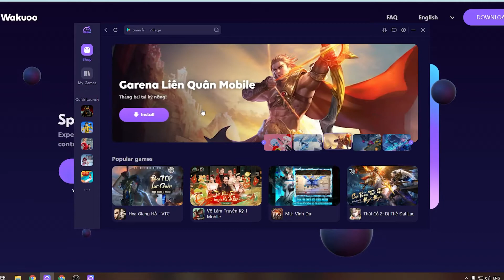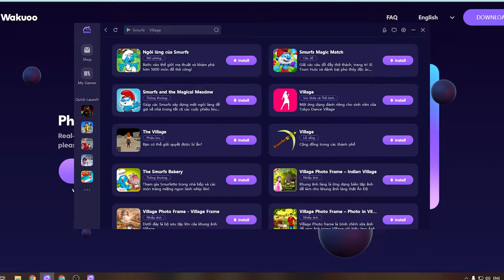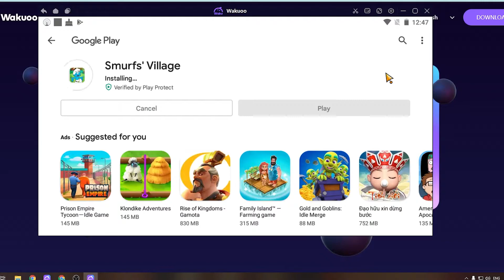Smurfs’ Village PC - Cara Download & Main di Windows/ Laptop (GRATIS)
Smurfs’ Village PC/ Laptop untuk Windows. Halo game ini bagus bangett!! Aku sukaaa sama game ini ! Seru sekalii!!! Gamenya !!

0:00 Pengenalan Smurfs’ Village PC
0:18 tutorial
1:09 cara mengunduh perangkat lunak untuk Windows
1:15 instal Emulator
1:37 mulai gunakan
2:03 login Akun Google
2:08 buka Google play
2:03 unduh Smurfs’ Village PC
2:25 buka Smurfs’ Village di Laptop
3:02 Nikmati Smurfs’ Village di PC

Maaf untuk developer tapi kenapa notifikasi smurf ku gak bisa ya jadi tidak tahu kapan tanamannya panen😢sering layu gara-gara notifikasi tidak ada